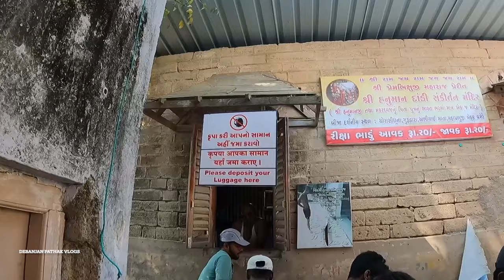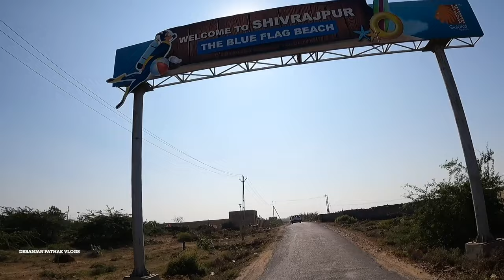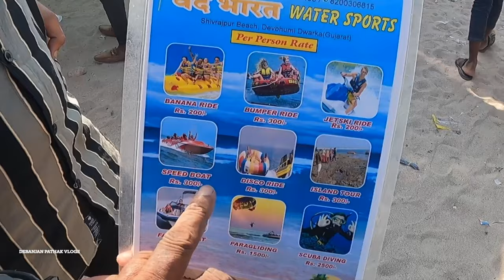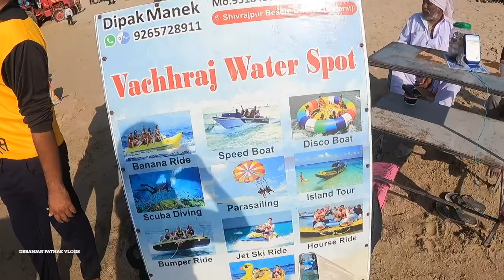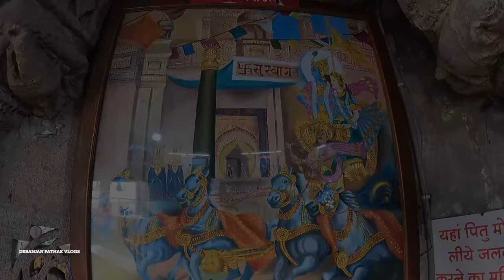Dwarka Tour Guide Bangla. Bet Dwarka. Dwarka Tour Plan Bangla. Dwarka Debanjan Pathak Vlogs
Dwarka Tour Guide Bangla, Bet Dwarka Bridge, Shivrajpur Beach Dwarka, Dwarka Debanjan Pathak Vlogs, Dwarka Tour Plan 2024 Bangla, How to plan Dwarka to Bet Dwarka, @DEBANJANPATHAKVLOGS

YouTube queries about Daroka -

Dwarka Tour Guide Bangla
Exploring Dwarka in Bangla
Dwarka Travel VIog Bangla
Must-Visit Places in Dwarka Bangla
Spiritual Journey to Dwarka Bangla
Dwarkadhish Temple Bangla
Travel Dwarka Historical Sites Bangla
Dwarka Tourism Tips Bangla
Cultural Delights of Dwarka Bangla
Dwarka Sightseeing Bangla
Dwarka Tour Bangla 2024

Other Tag -

Dwarka tirumala temple
Bet dwarka
Bet dwarka bridge
Nageswar mahadeb temple
Nageswar jyotirlinga temple
Gopi talao
Gopi talaw dwarka
Dwarka tour
Dwarka tour in bengali
Dwarka Gujarat
Dwarks gujrat tour bangla
Dwarika hotel
Dwarka bridge
Dwarka tourist spot
Dwarka tour plan
2 days dwarka tour bangla
Shivrajpur beach dwarka
Dwarka shibrajpur beach
Shibrajpur beach video
Dwarka rukmini temple
Rukmini temple dwarka history
Dwarka things to do
Dwarka tourist attraction
দ্বারকা
দ্বারকা ভ্রমণ
দ্বারকা ভ্রমণ 2024
দ্বারকা ভ্রমণ গুজরাট
2 দিনের দ্বারকা ট্যুর
দ্বারকায় কি কি ঘুরে দেখবো
দ্বারকাধিশ মন্দির দ্বারকা
দ্বারকা ভ্রমণ
গোপী তালাও
নাগেশ্বর জ্যোতির্লিঙ্গ
বেট দ্বারকা ভ্রমণ
ওখা থেকে ভেট দ্বারকা
ভেট দ্বারকা দর্শন
রুক্মিণী মন্দির দ্বারকা
শিবরাজপুর বিচ দ্বারকা

🌍🌍  Other Attractive YouTube Videos -

♦️ Barshul Burdwan Tour / Weekend Tour at Borsul / ১৩ বিঘা আম বাগানে বিরাট বাগান বাড়ি, বড়শুল ট্যুর